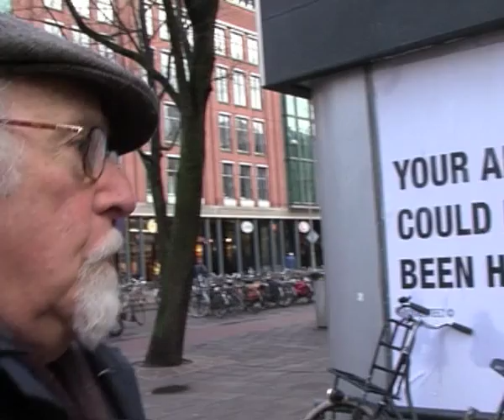Buurtwinkels: De Jodenbreestraat voor de oorlog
'Wanneer ik door de Jodenbreestraat loop, zie ik alleen de huizen uit mijn jeugd' zegt Jaap van Velzen. Hij woonde als jongen in de Jodenbreestraat 19. Voor de tentoonstelling Buurtwinkels filmden we hem terwijl hij wandelde door de straat, die ooit een van de levendigste straten van de Amsterdamse jodenbuurt was.

Het 4 en 5 mei comité roept Amsterdammers op om op 4 mei posters met de tekst 1 van de 21.662 huizen waar joden woonden die in de 2e wereldoorlog werden vermoord op hun raam te hangen, als zij in een huis woonden waar toen joden die weggehaald zijn. Het huis van Jaap van Velzen, Jodenbreestraat 19, staat ook op het Digitaal Joods Monument. Jaap overleefde als enige van alle bewoners. Het pand bestaat niet meer. Na de oorlog lag de halve straat in puin, vanwege de strooptochten van Amsterdammers die op zoek naar brandhout al het hout uit de huizen gesloopt hadden. Loop mee met Jaap van Velzen door de straat van zijn jeugd en luister naar zijn verhalen over de smaken en geuren van bakkerij Theeboom, poelier Veerman en kruidenier Rimini.

Camera en montage: Wendy van Wilgenburg
Foto's: Joods Historisch Museum (collectie Jaap van Velzen)
Productie: Amsterdam Museum 2011